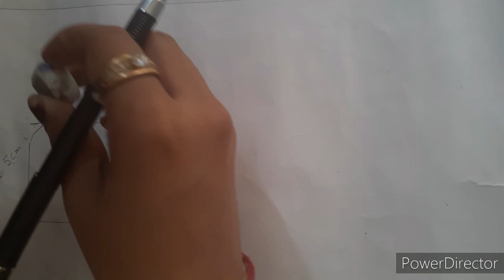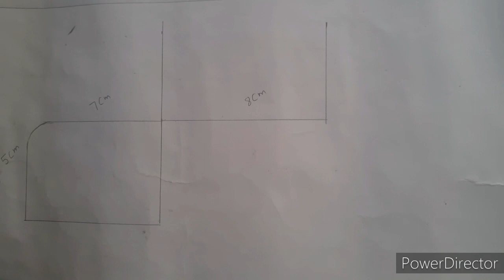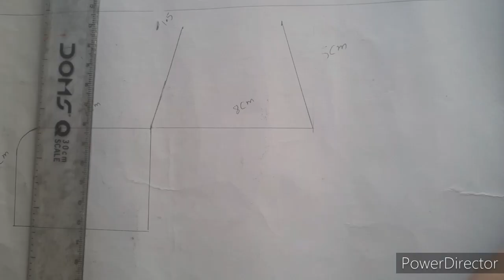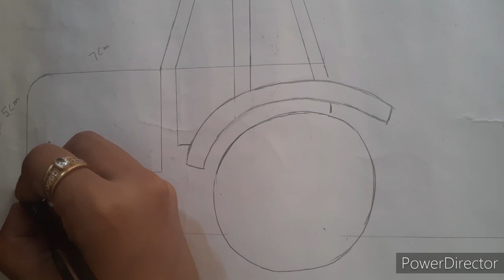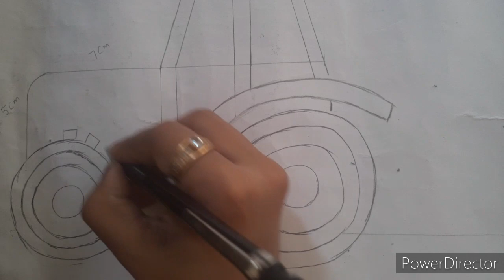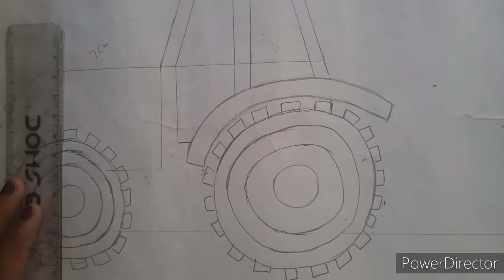How to draw and colouring in tractor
See How to paint tractor
Material:- Drwing sheet
                  pencil
                  erase
                  scale
tractor art
tractor painting
How to draw tractor
tractor drawing
Tractor tutorial